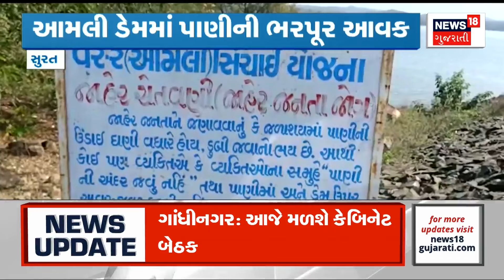Gujarat Rain Forecast: ગુજરાતમાં ભારે વરસાદનું રેડ એલર્ટ | Red Alert | Heavy Rain | News18 Gujarati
Heavy rain is falling in the districts of Saurashtra, North Gujarat and South Gujarat. Due to torrential rain, flooding has occurred in some places.

સૌરાષ્ટ્ર, દક્ષિણ ગુજરાત અને ઉત્તર ગુજરાતના જિલ્લાઓમાં ભારે વરસાદ પડી રહ્યો છે. ધોધમાર વરસાદના કારણે કેટલીક જગ્યાએ પૂરની સ્થિતિ સર્જાઈ છે. n18oc_surat